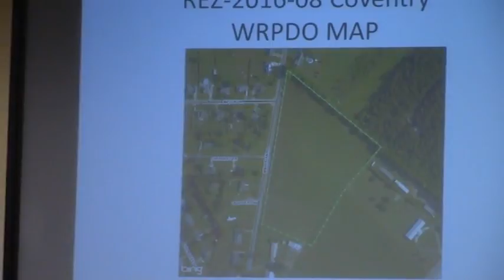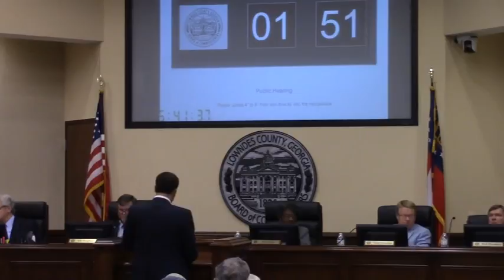6 b. REZ-2016-08 Coventry, Mulligan Rd, R-A to P-D, @ LCC Regular - 2016-04-12